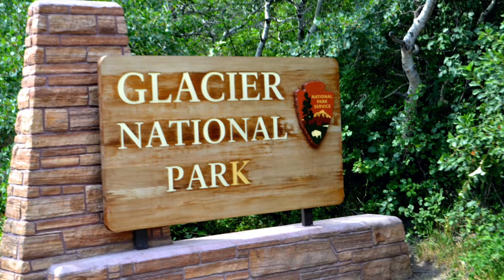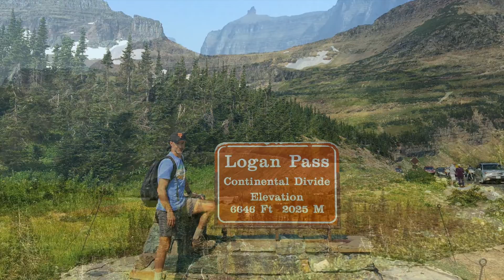Glacier & Whitefish 2017